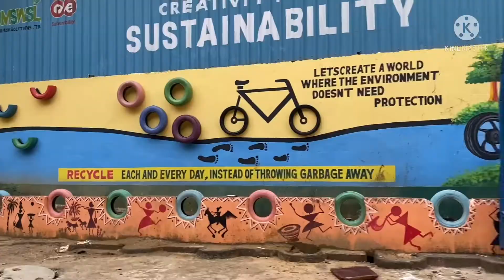डिब्बे में क्या है ॥ Vlog-53 ॥ Gulisha Sabir